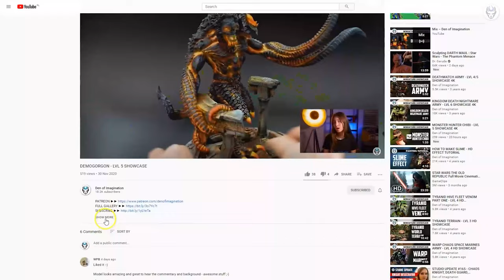DAEMONS CONCLAVE - LVL 4 MINIATURES SHOWCASE 4K